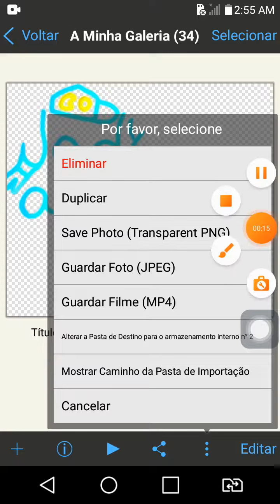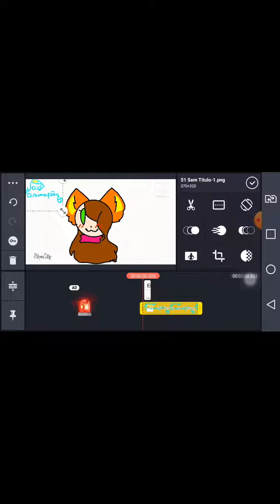como bota nome do vídeo